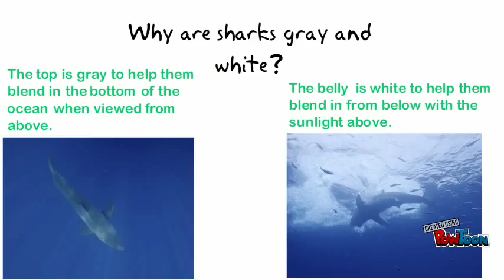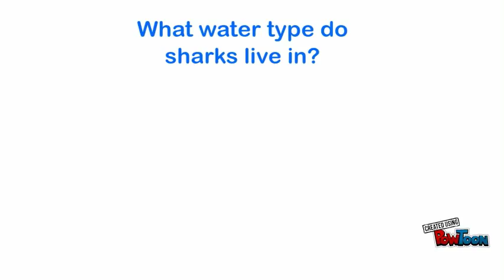Great White Sharks